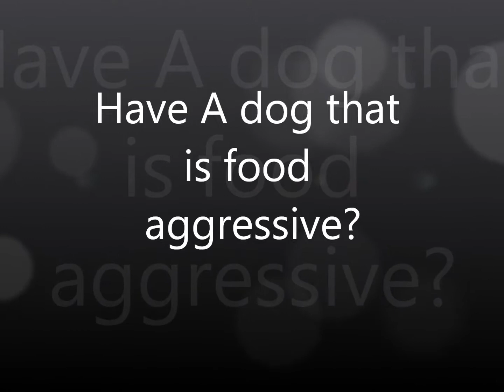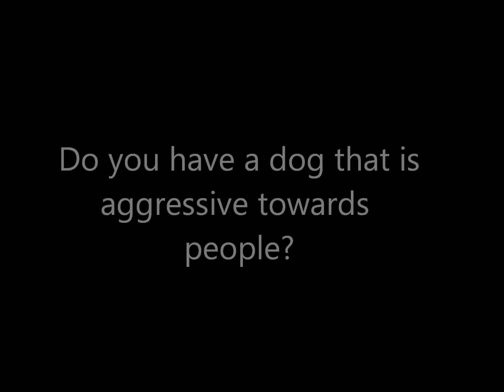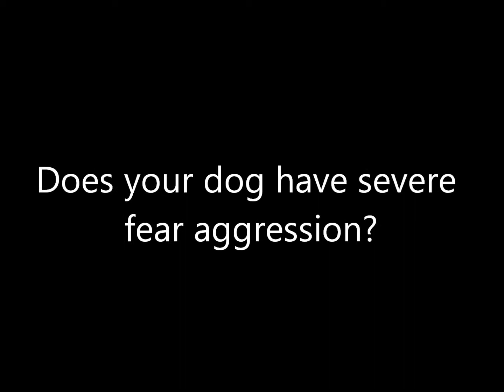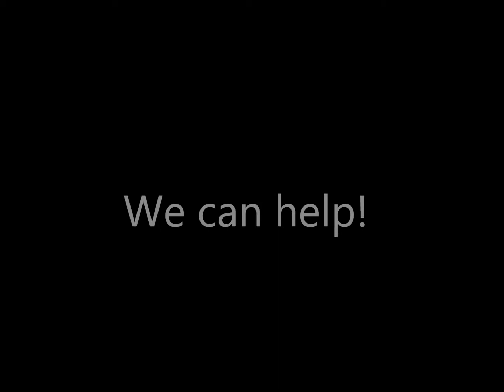Agressive Dog Problems? The Miami Dog Whisperer CAN HELP!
is your dog aggressive? any aggression can be a problem, so make sure you address it and fix it as soon as possible, the more you wait, the bigger the problem. contact the dog aggression specialists, dogforce1, , we can help!